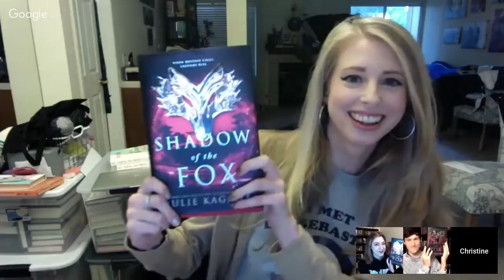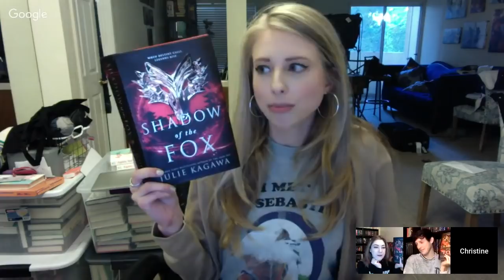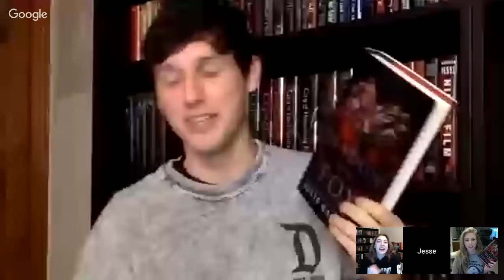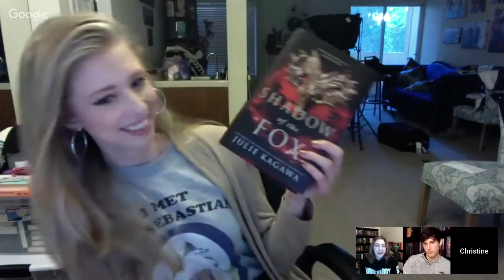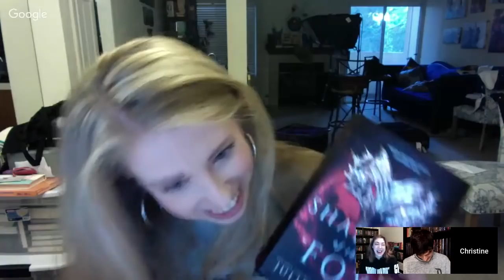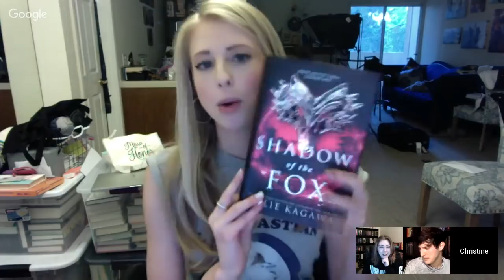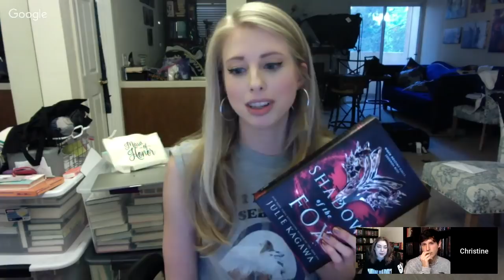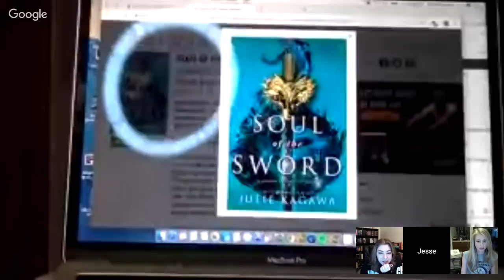SHADOW OF THE FOX | BOOKSPLOSION LIVESHOW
join TEAM BOOKSPLOSION as we discuss THE SHADOW OF THE FOX by julie kagawa in SPOILERY DETAIL! ask us questions on twitter with the hashtag

BOOKSPLOSION is an online book club hosted by me, Christine (polandbananasBOOKS), and Jesse (JesseTheReader). Each month we choose a book and host a read-along with a liveshow discussion at the end! IT'S GREAT FUN! ANYONE CAN JOIN! READ WITH US! :)

the NOVEMBER book of the month is SHADOW OF THE FOX by julie kagawa. we are working with the publisher harlequinteen for this readalong.